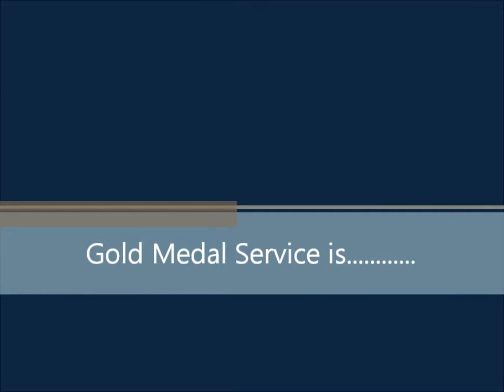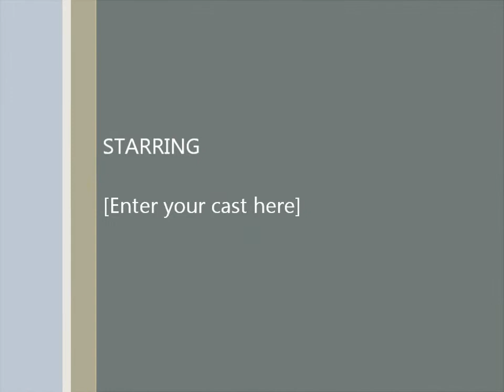What Does Gold Medal Service Mean to You